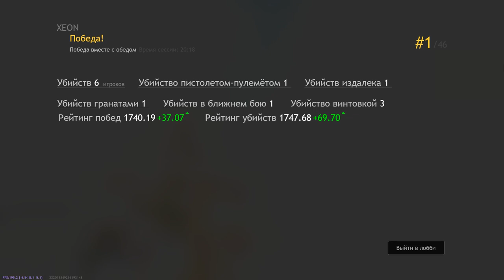Cuisine Royale 6 февраля 2020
Cuisine Royale без комментариев